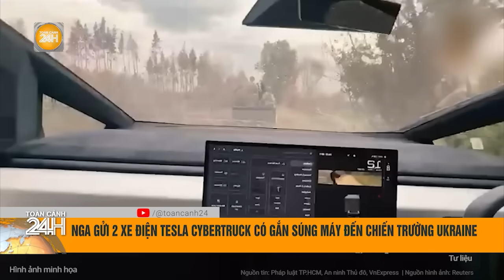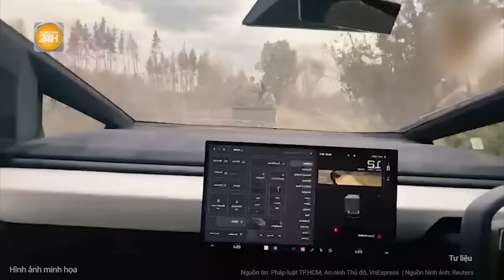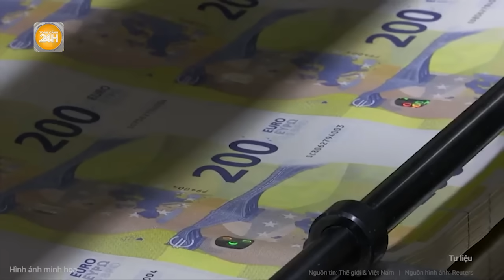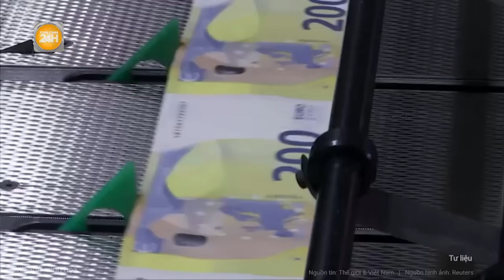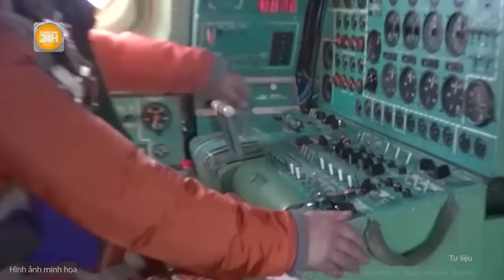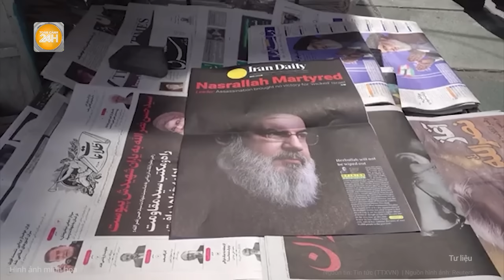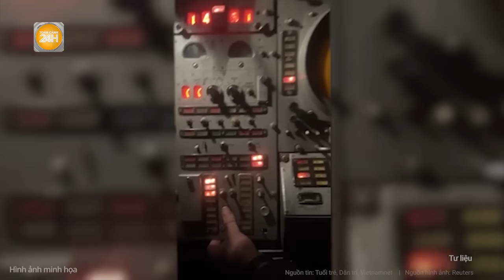Toàn cảnh Thế giới: Nga đổi chiến thuật mới khiến lữ đoàn mạnh nhất Ukraine tê liệt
Toàn cảnh 24h | Toàn cảnh Thế giới: Nga đổi chiến thuật mới khiến lữ đoàn mạnh nhất Ukraine tê liệt
- Nga thay đổi chiến thuật, khiến lữ đoàn mạnh nhất Ukraine tê liệt
- Moscow kiểm soát hoàn toàn Lugansk, Ukraine có thể tấn công sâu vào Nga
- 'Kế hoạch' của ông Zelensky và con đường dẫn đến hòa bình ở Ukraine
- Quân đội Lebanon bất ngờ rút lui 5km khỏi biên giới với Israel
- Điệp viên Israel đứng đầu đơn vị ngăn chặn tình báo Mossad của Iran